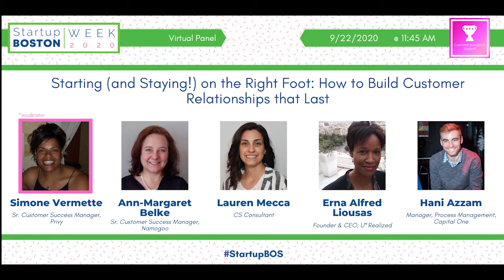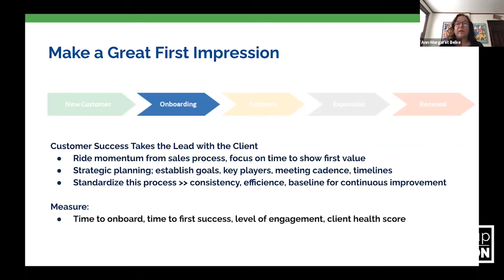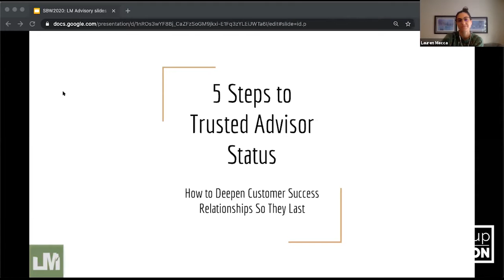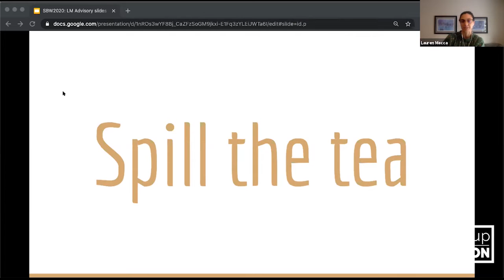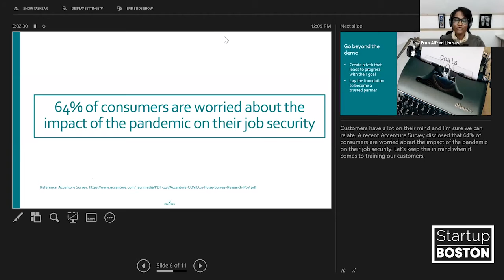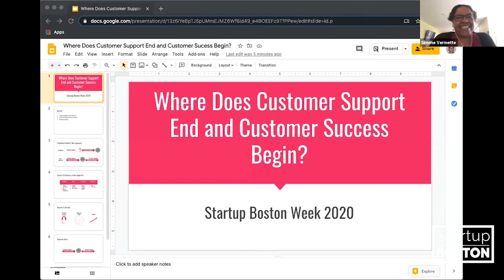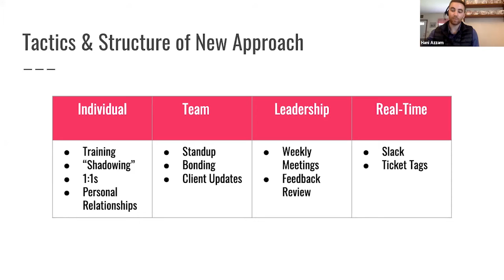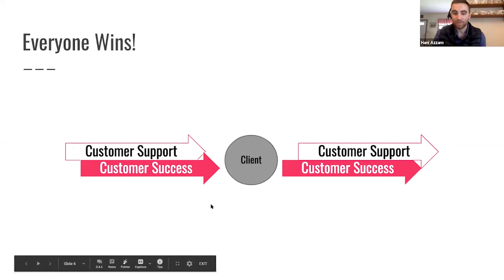How to Build Customer Relationships that Last | Startup Boston Week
No Customer Success and Support Team wins with a cookie-cutter strategy. Your kick-off calls, implementation, training, and support should be customized to the unique needs of each and every account. So, how can you make certain that you are properly setting your customers up for success with your product?

Join us for this lighting talk to learn how to start building a strong relationship with your customers from the very first interaction. You’ll also discover best practices for keeping customers engaged and ensuring successful renewal.

We’ll discuss:

-How to nail your kickoff calls and implementation?
-How can you guide a successful product adoption?
-What should happen after an implementation to prime the customer for renewal?
-Where does customer success end and customer support begin?
-How to mitigate your high-risk customers?